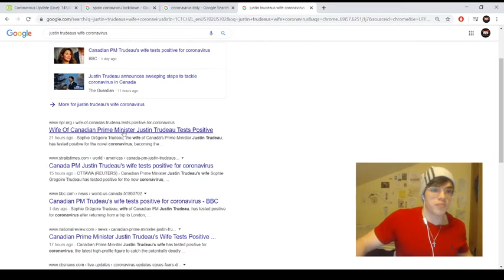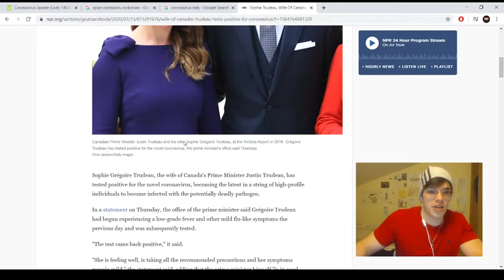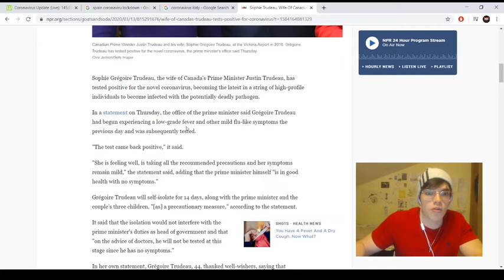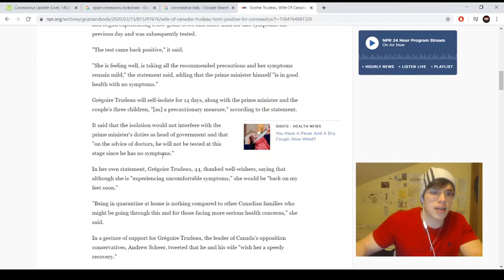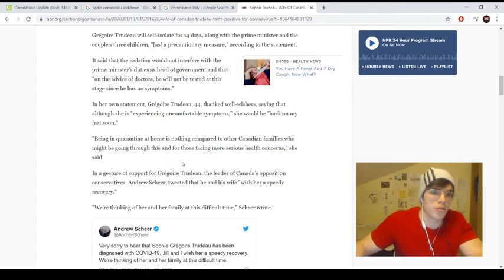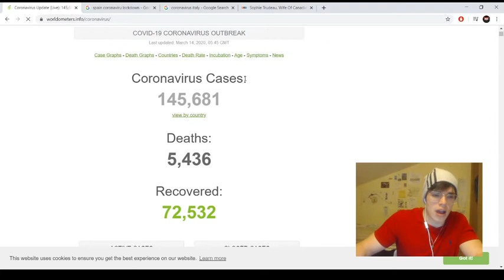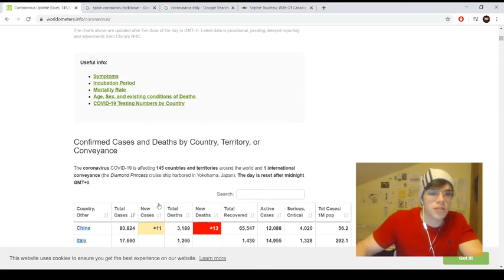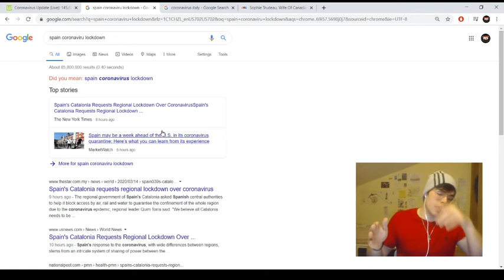Wife Of Canadian Prime Minister Tests Positive For Coronavirus - Please be aware!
Even our ruling class is not protected.

Please be aware and stay safe!